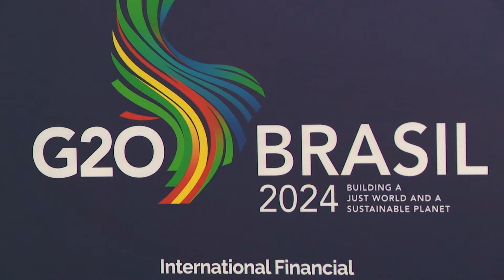Ceará sedia segundo encontro do G-20, focado na trilha de finanças e inclusão financeira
O Ceará é destaque no cenário internacional ao sediar o segundo encontro do G-20, focado na trilha de finanças. A partir desta segunda-feira, o Banco Central do Brasil, em parceria com o Ministério da Fazenda, coordena as discussões sobre o alinhamento global para a inclusão financeira. O evento reúne líderes internacionais para debater estratégias e políticas que promovam maior acesso aos serviços financeiros, reforçando a importância do Ceará no cenário econômico mundial.